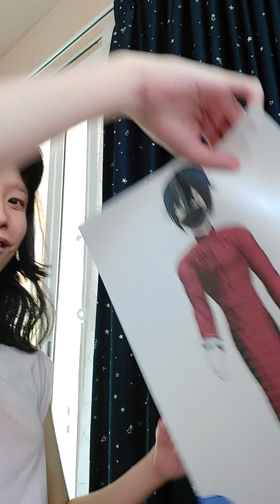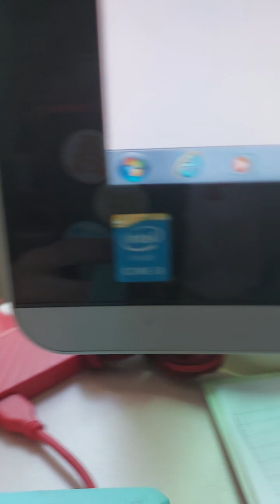24 กุมภาพันธ์ ค.ศ. 2023